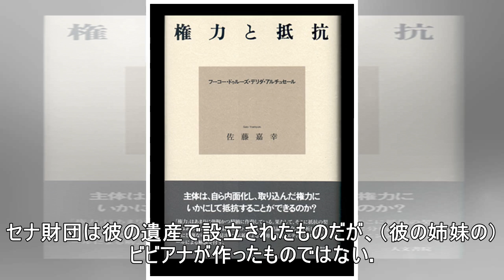【アイルトン・セナの思い出】PART9:ブラジルの現状を変えたいという思いを引き継いだセナ財団